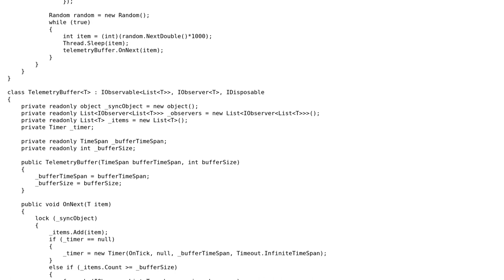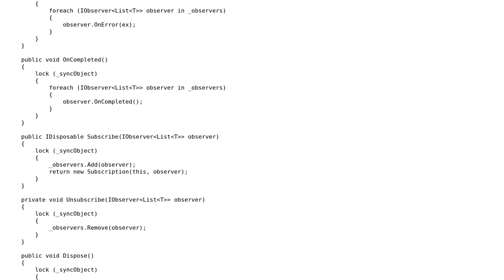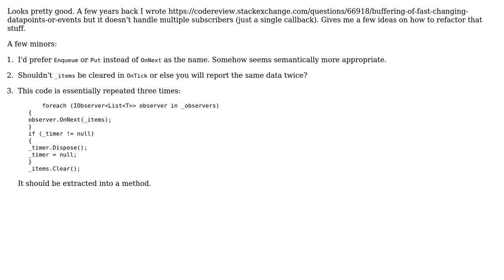Code Review: Buffer to flush either when a specified time elapses or a count is reached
With thanks & praise to God, and with thanks to the many people who have made this project possible! You are responsible for your own actions.